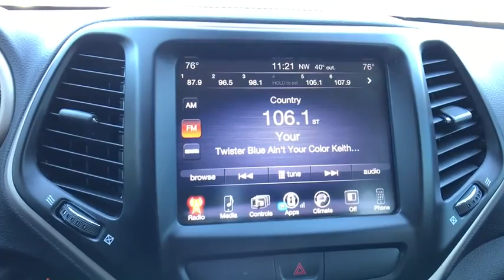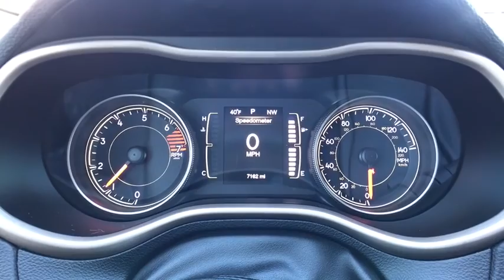2016 Jeep Cherokee Broken Arrow, Pryor, Tulsa, Oklahoma City, OK, Wichita KS J459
2016 Jeep Cherokee FWD 4dr Latitude - Stock#: J459 - VIN#: 1C4PJLCBXGW288434

Bartlesville CDJR
3250 SE Washington Blvd

Deep Cherry Red Crystal Pearlcoat exterior and Black interior, Latitude trim. FUEL EFFICIENT 31 MPG Hwy/22 MPG City! Back-Up Camera, Alloy Wheels, COMFORT/CONVENIENCE GROUP, TRANSMISSION: 9-SPEED 948TE AUTOMATIC... CLICK ME! KEY FEATURES INCLUDE: Back-Up Camera, Aluminum Wheels. Rear Spoiler, Privacy Glass, Steering Wheel Controls, Child Safety Locks, Electronic Stability Control. OPTION PACKAGES: COMFORT/CONVENIENCE GROUP Premium Air Filter, Power Liftgate, Passive Entry/KEYLESS-GO, Rear View Auto Dim Mirror w/Microphone, Universal Garage Door Opener, Air Conditioning ATC w/Dual Zone Control, Remote Start System, Cargo Net, Remote Proximity Keyless Entry, Humidity Sensor, Power 8-Way Driver Seat, Power 4-Way Driver Lumbar Adjust, Security Alarm, RADIO: UCONNECT 8.4 Nav Capable! See Dealer For Details, GPS Antenna Input, 6 Month Trial (Registration Required), Uconnect Access, 8.4 Touchscreen Display, Remote USB Port, QUICK ORDER PACKAGE 24J Engine: 2.4L I4 MultiAir, Transmission: 9-Speed 948TE Automatic, TRANSMISSION: 9-SPEED 948TE AUTOMATIC (STD), ENGINE: 2.4L I4 MULTIAIR Tigershark (STD). Jeep Latitude with Deep Cherry Red Crystal Pearlcoat exterior and Black interior features a 4 Cylinder Engine with 184 HP at 6400 RPM*. SEVERAL SIMILAR VEHICLES TO CHOOSE FROM. OUR OFFERINGS: If you're looking for used cars in Bartlesville, OK, we have a large inventory to choose from. From used cars, trucks, sport utility vehicles to mini-vans, our selection has something for every person and need. Our inventory of quality pre-owned vehicles has people from all over the Tulsa region coming to our dealership. We offer great deals on our used cars and can help you finance them as well. Horsepower calculations based on trim engine configuration. Fuel economy calculations based on original manufacturer data for trim engine configuration. Please confirm the accuracy of the included equipment by calling us prior to purchase.